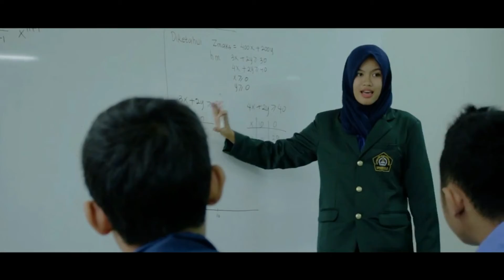Testimoni Alumni FKG Unissula drg. Rizal Saeful Drajat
Assalamualaikum sobat gigi!!
MinGi mau share nih pengalaman dari alumni Kita yang bernama drg. Rizal Saeful Drajat. Kira2 seperti apa sih fkg unissula itu?

🚩Jadwal Pendaftaran Mahasiswa Baru UNISSULA 2022;

Gelombang 1 : 1 Februari - 30 April 2022
Gelombang 2 : 1 Mei - 30 Juni 2022
Gelombang 3 : 1 Juli - 31 Agustus 2022